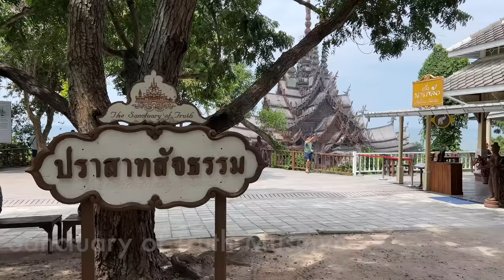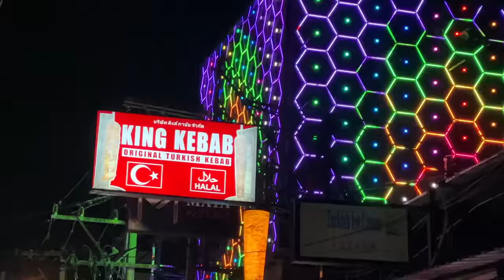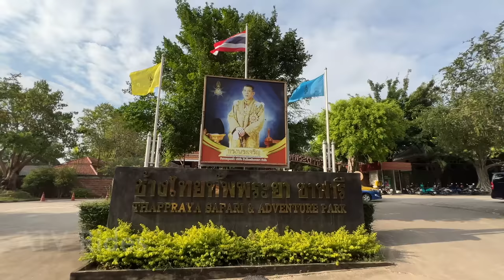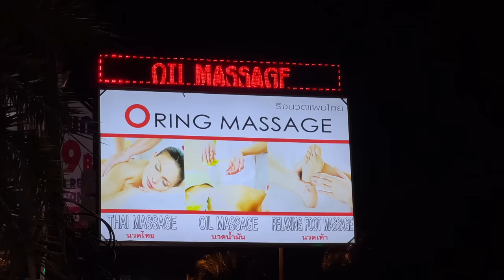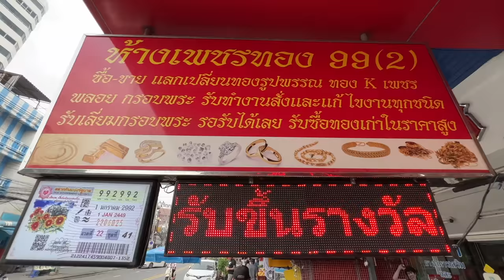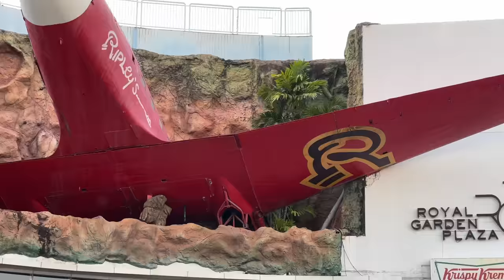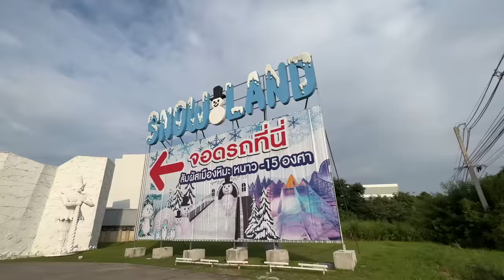Pattaya Thailand Travel Guide: Best Things To Do in Pattaya City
PATTAYA THAILAND TRAVEL GUIDE: In this Pattaya Thailand travel tour we show you around the best tourist places. We show you around the Sanctuary of truth, Walking Street, Island hop over to Ko Lan island and explore the sights and sounds. This Pattaya travel video shows you what you need for your vacation in this tour. These are the best things to do in Pattaya Thailand.

Pattaya Thailand Travel Video:
(TimeStamps)
00:00 Intro
0:36 Walk Beach Rd.
1:05 Pattaya Beach
2:08 Ko Larn-Nual Beach
3:40 Thai Food
5:30 Sanctuary of Truth Museum
9:29 Pattaya Walking Street
11:52 Tree Town
12:36 ATV Rides
14:17 Elephant Feeding
14:53 Big Buddha Temple
16:09 The Bayview
17:32 Walking around Pattaya Road
18:38 Salon
18:55 Royal Garden Plaza
19:59 Frost Magical Ice of Siam
20:30 Pattaya Park
21:18 Beach Walk

Discussed in Pattaya Travel Guide:
Best Things To Do in Pattaya
Pattaya Tourist Places
Best Places to Go in Pattaya